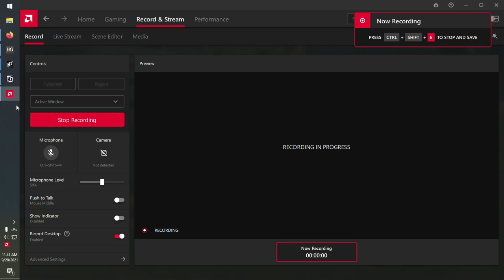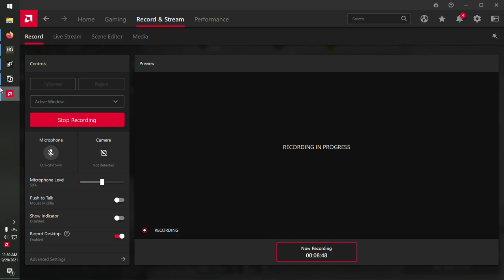my first game with Tiger I (part 1 tiger gameplay) - Heroes and Generals German tanker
This is my first time using the tiger tank and its OP it killed an enemy tank in 3 hits! Later I played another game and destroyed 8 heavy tanks with it. The only problems are its extremely long maintenance cool down time and its vulnerability to anti tank weapons.